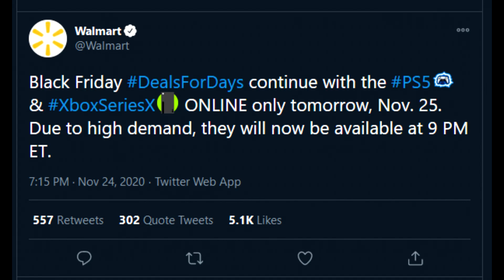PS5s IN STOCK TONIGHT + More Black Friday Deals Live Tonight